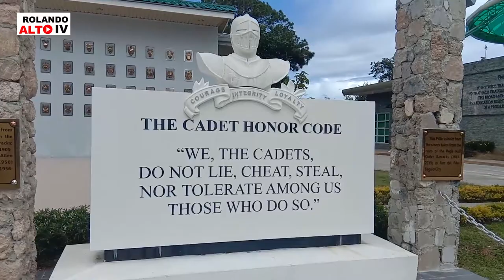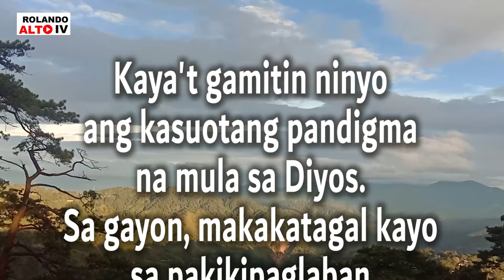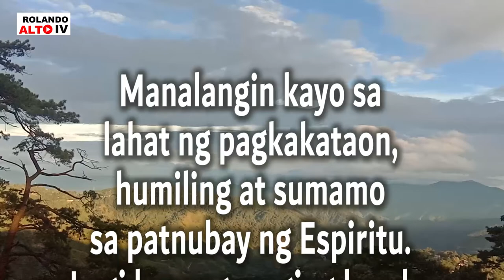Ano ang kahalintulad ng PMA sa ating BUHAY?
Alamin ang mga GINTONG ARAL sa PMA